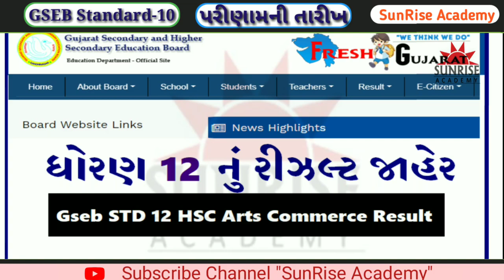ધોરણ-૧૦નુ પરીણામ ક્યારે જાહેર થશે? Exam Date Released by Jitubhai Vaghani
SunRise Academy